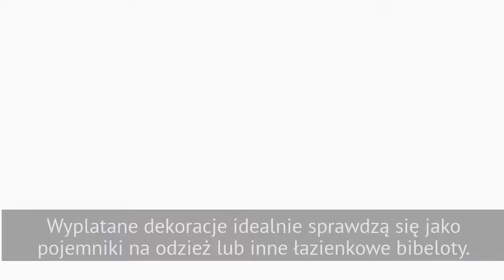Styl marynistyczny - jak wprowadzić lato do wnętrz? Sprawdź na RynekPierwotny.pl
Słońce, piasek, bryza morska - to skojarzenia, jakie przywołują na myśl wakacje. Jak wprowadzić do czterech kątów odrobinę lata? Urządzić wnętrze w stylu marynistycznym. To absolutny hit aranżacyjny.

Styl marynistyczny - kojarzony z nadmorskim klimatem i urokliwymi plażowymi domkami - coraz bardziej zyskuje na popularności, szczególnie w sezonie wakacyjnym. Nie ma w tym nic dziwnego. Delikatna kolorystyka (biel, błękit, szarości), naturalne materiały (drewno, bawełna, len) oraz marynistyczne motywy (poziome pasy, muszle, kotwica) to znaki rozpoznawcze stylu marynistycznego. Ich kojący wpływ wprowadza do wnętrz relaksujący nastrój.

Jak zaaranżować mieszkanie w stylu marynarskim? Jak powinna wyglądać sypialnia w stylu marynarskim i salon w stylu marynarskim? Obejrzyj nasz filmowy poradnik. Zachęcamy również do lektury artykułu, w którym podpowiadamy, jak wprowadzić styl marynarski do wnętrz: